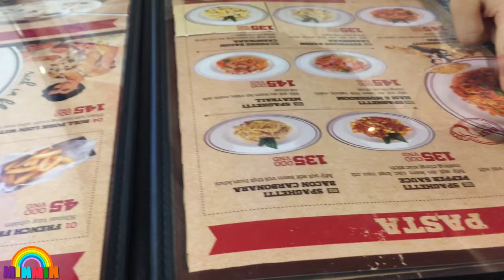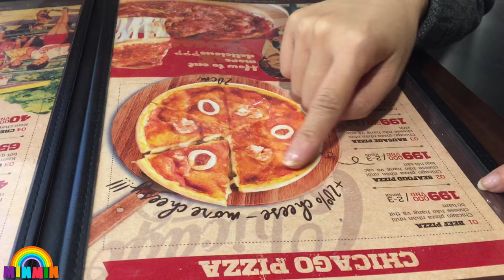MINMIN Kids TV MinMin go to eat spaghetti & pizza